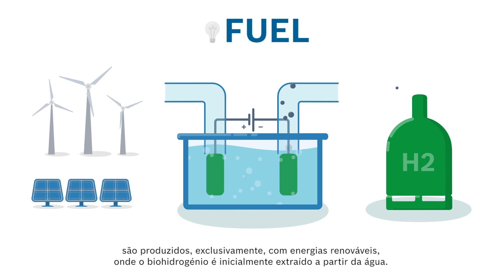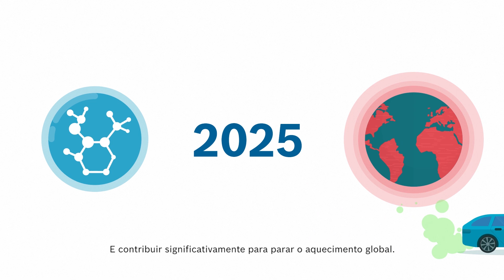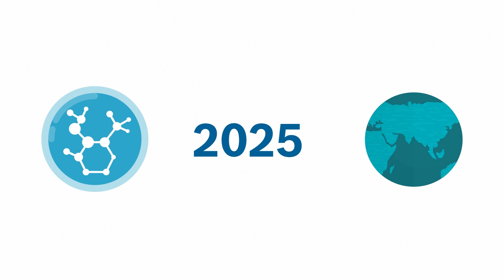Carros neutros em carbono: combustíveis sintéticos transformam CO2 em matéria-prima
Combustíveis sintéticos transformam CO2 em matéria-prima. Estudo Bosch evidencia potencial considerável na redução de emissão de CO2 para alcançar as metas climáticas